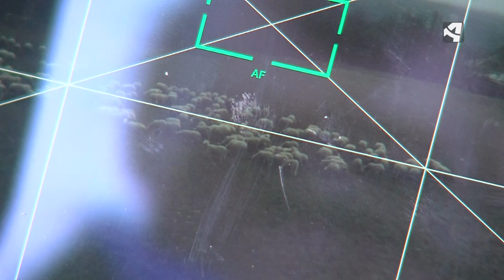Tempero 519 Agricultura de precisión 01